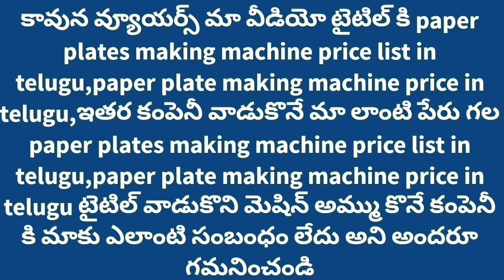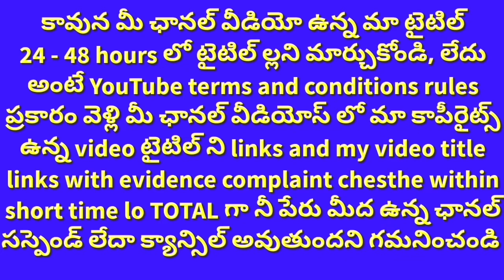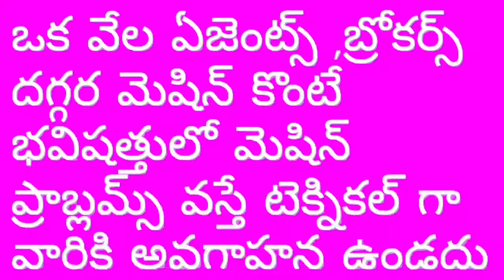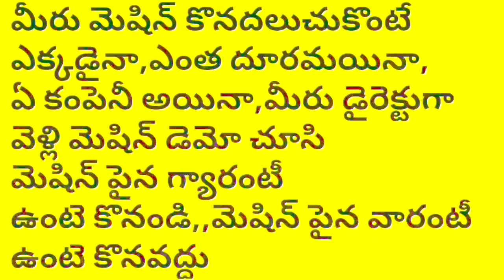New small scale industries;paper plate machine, Paper plate Raw materials paper plate making machine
Paper plates & raw material sheets price list telugu,Best paper plate making machine price in telugu

For
PRODDATUR
KADAPA DIST
ANDHRA PRADESH
INDIA